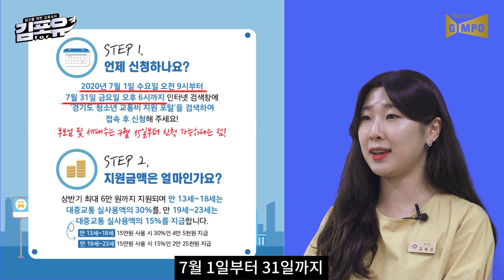[김포유] 김포시 공식 선정 맛집 먹방과 7월의 다양한 소식들!!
+) 7월엔 SNS콘텐츠 공모전(영상, 블로그)도 진행되니 커뮤니티 게시글을 확인해주세요!

김포시청 피셜 공식 맛집의 대표 음식을 asmr먹방하는 김태은 주무관!!
맛있는 음식과 함께 7월의 다양한 김포 소식들도 거하게 차렸으니 다들 보러 오세요~~